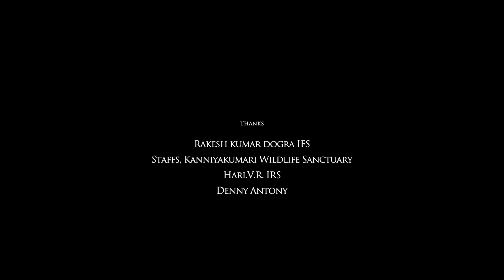KK Documentary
Kanniyakumari Wildlife Sanctuary is the last Wildlife Sanctuary in the Hottest Hotspot, Western Ghats.